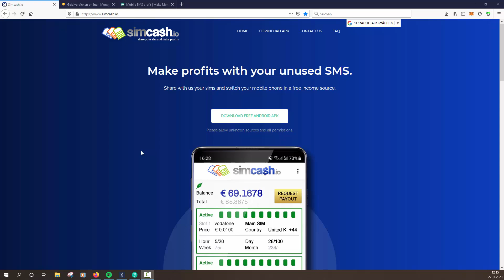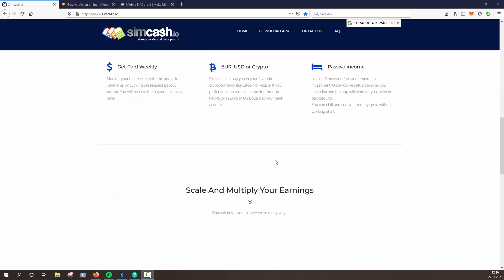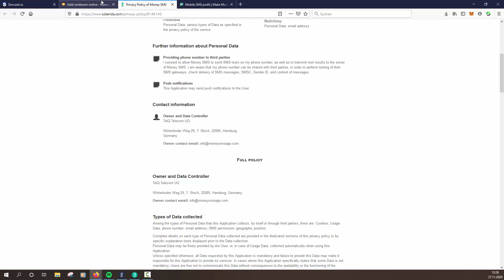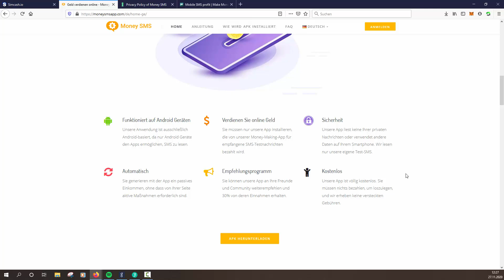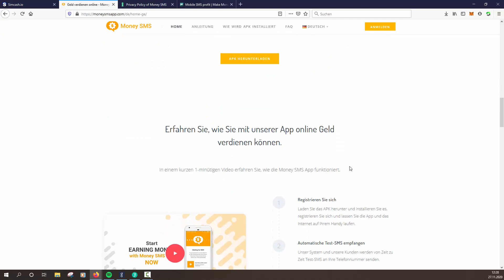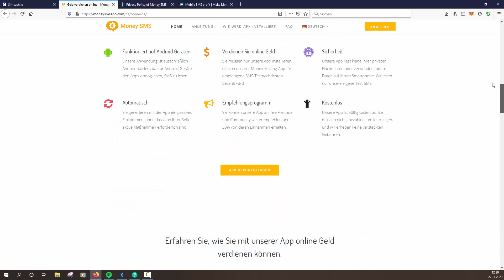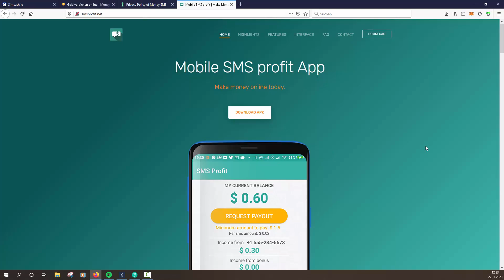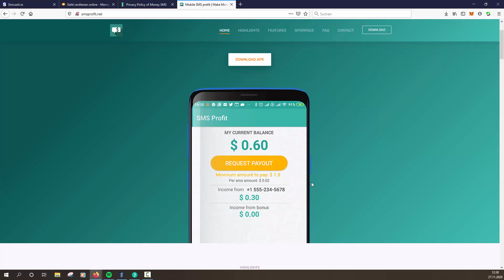Geld mit SMS Flatrate verdienen (passiv)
👇 Die wichtigsten Informationen in der Beschreibung 👇
Heute zeige ich euch, wie ihr Geld mit eurer SMS Flatrate verdienen könnt.